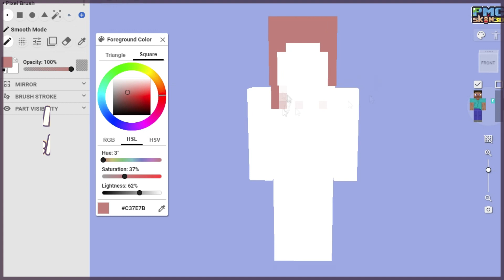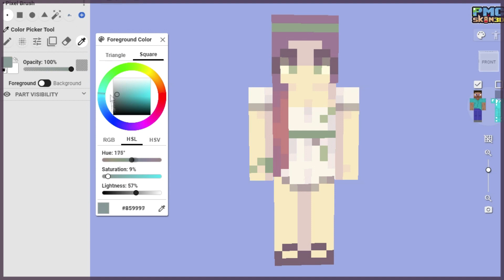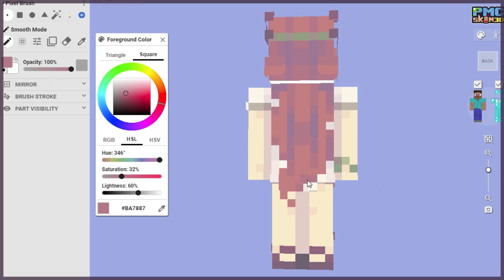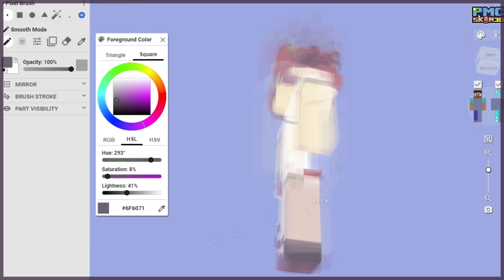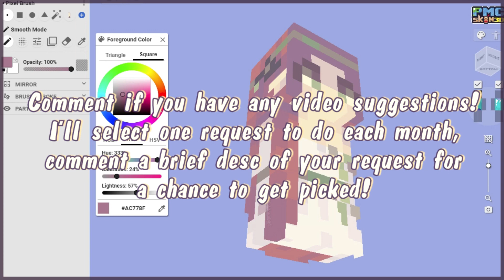Skin Request #1: Deer Nymph | speedpaint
▼◊▼*~* OPEN MEH FOR DETAILS *~* ▼◊▼
Doing a new series-sort-of: I'll be making 1 or 2 skin requests each month, comment a brief desc down below and you might get picked! :D

Screen Recorder: Icecream Screen Recorder